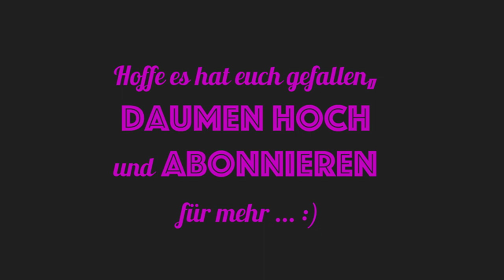FAHRSICHERHEITSTRAINING für A mit dem Motorrad bei ÖAMTC | mein STURZ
Fahrsicherheitstraining in Teesdorf. Ich bin schon wieder umgefallen. Enge Kurven, legen, drücken, Gefahrenbremsung. Hier seht ihr die Übungen die beim Fahrsicherheitstraining gemacht werden.  :)